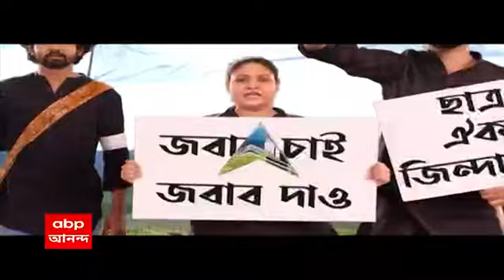Cyclone Jawad: ধেয়ে আসছে ঘূর্ণিঝড়, শনি, রবিবার নদী-সমুদ্রে যাওয়ায় জারি নিষেধাজ্ঞা|Bangla News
ঘূর্ণিঝড়ের সতর্কতায় উপকূলবর্তী জেলাগুলিতে চলছে সচেতনতামূলক প্রচার। শনি ও রবিবার নদী-সমুদ্রে যাতে কোনও জলযান না যায় তার জন্য বার্তা দেওয়া হয়েছে প্রশাসনের তরফে। দিঘা, মন্দারমণিতে খালি করে দেওয়া হচ্ছে হোটেল। ফসল রক্ষা করতে ধান, আলু ঘরে তোলা শুরু করেছেন কৃষকরা।